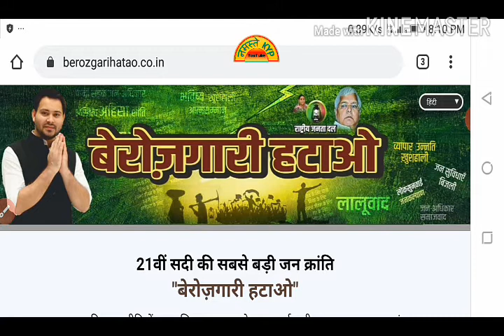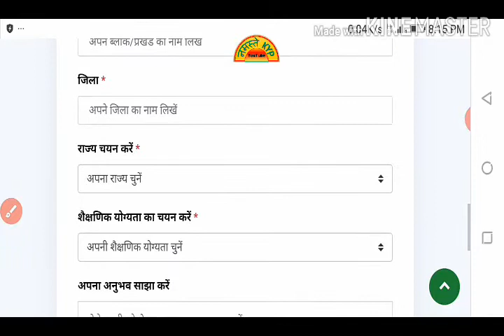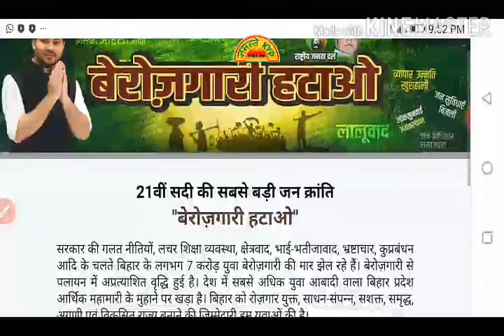Berojgari Hatao Form Online Apply kaise kare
नमस्कार दोस्तों,

नमस्ते केवाईपी यूट्यूब चैनल में आपका स्वागत है.

इस वीडियो में यह बताया गया है कि बिहार में राष्ट्रीय जनता दल पार्टी के द्वारा यह ऐलान किया गया है कि जब 2021 में मेरा सरकार बनेगी तो मैं सारे युवाओं को रोजगार दूंगा उसके शैक्षणिक योग्यता के अनुसार यह रोजगार उसी व्यक्ति को मिलेगा जो व्यक्ति बेरोजगारी हटाओ वेब पोर्टल पे जाकर अपना फॉर्म भरे होंगे.

इसलिए कहना यह है कि आप सभी जाकर के इस वेब पोर्टल पर अपना फॉर्म भर ले.

Link : https//:berozgarihatao.co.in